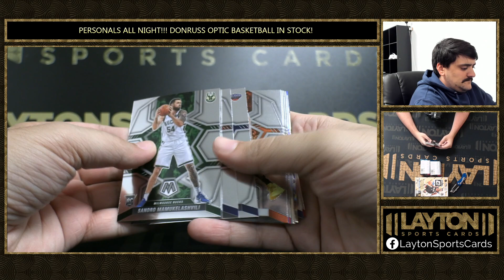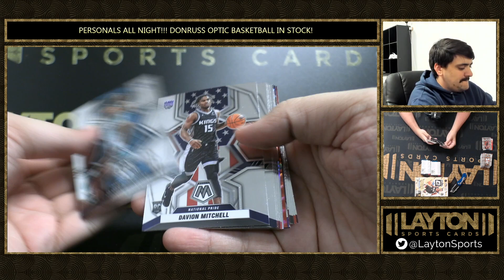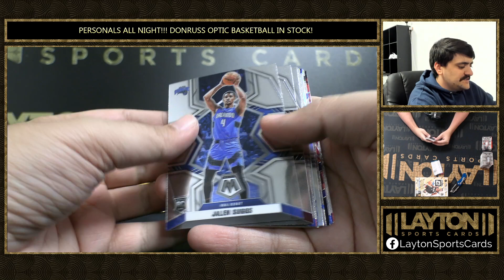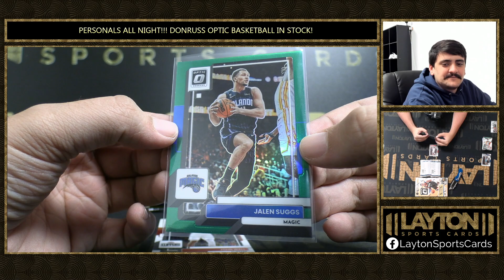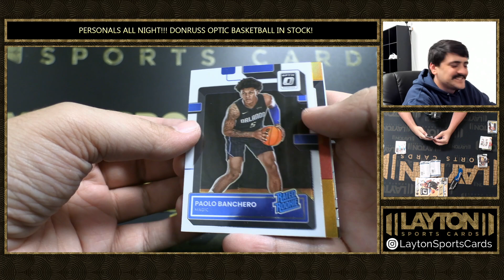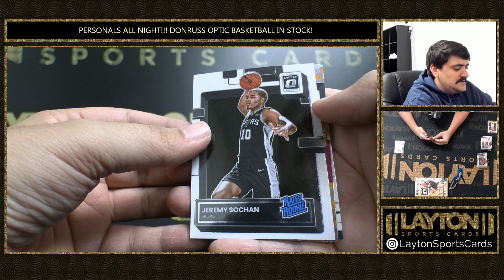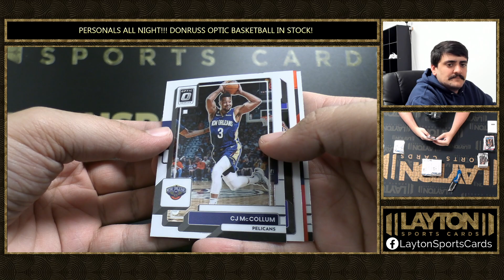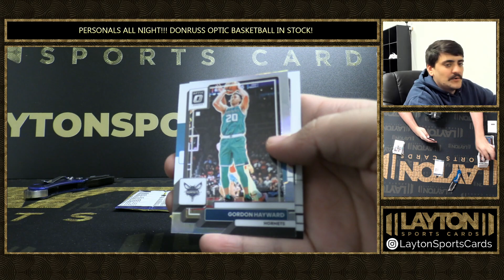3 Box Personal Mixer For JPmo27